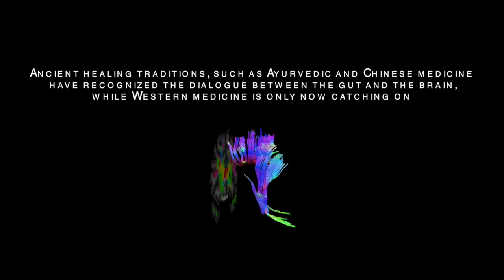The Mind-Gut Connection by Dr. Emeran Mayer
Welcome to the official YouTube page of Dr. Emeran Mayer, UCLA brain-gut-microbiome expert and the author of Amazon #1 bestseller The Mind-Gut Connection.

Follow Dr. Mayer…